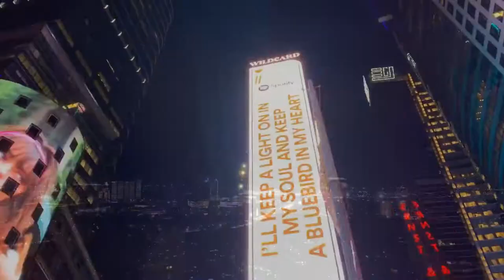Time Laps Wonderful Scenes Full HD